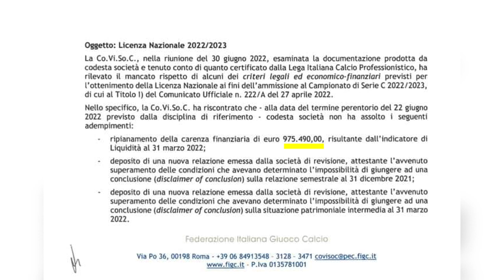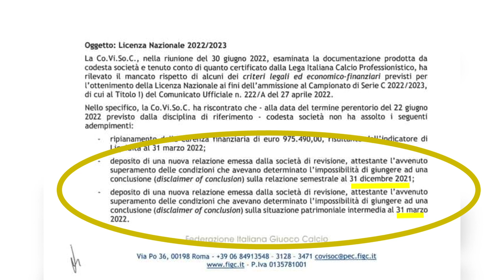IdL e IVA, bocciata la domanda d'iscrizione del Teramo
Non solo la questione relativa all’indice di liquidità. Anche i mancati versamenti IVA. Una situazione persino peggiore del previsto per il Teramo che, ora, attende la battaglia legale con poche speranze di mantenere la categoria